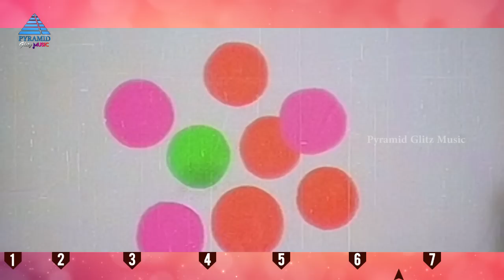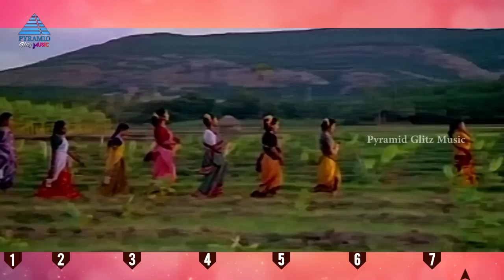Kanaka Tamil Hit Songs | Video Jukebox | Tamil Movie Songs | SPB | S Janaki | Ilayaraja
Kanaka Tamil Hit Song video jukebox exclusively on Pyramid Glitz Music. Watch Kanaka  tamil songs from movies such as Kumbakarai Thangaiah, Adhisaya Piravi, Koyil Kaalai and Ethir Kaatru.

Tracklist:-

Song: Thendral Kaatre
Movie: Kumbakarai Thangaiah
Singer: Mano, S Janaki

Song: Thaana Thantha
Movie: Adhisaya Piravi
Singer: Malaysia Vasudevan, S Janaki

Song: Adi Maana
Movie: Koyil Kaalai
Singer: SPB, S Janaki

Song: Unna Paartha
Movie: Adhisaya Piravi
Singer: Malaysia Vasudevan, KS Chithra

Song: Poothu Poothu
Movie: Kumbakarai Thangaiah
Singer: SPB, Uma Ramanan

Song: Ingu Irukkum
Movie: Ethir Kaatru
Singer: Uma Ramanan

Song: Pattu Onna
Movie: Kumbakarai Thangaiah